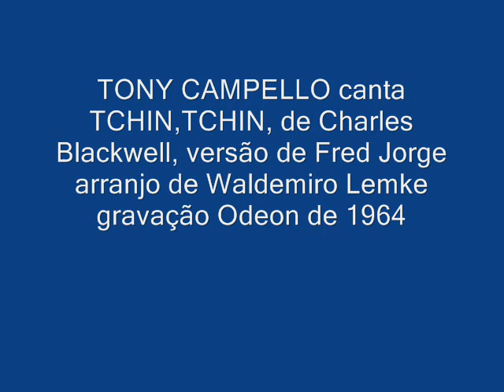TONY CAMPELLO canta TCHIN,TCHIN gravação Odeon de 1964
Esta é uma composição do maestro inglês, Charles Blackwell que foi gravada em abril de 1963 por Bick Ford, pela Parlophone com a orquestra do próprio Blackwell.  Sucesso na França, com Richard Anthony, chegou ao Brasil e foi gravada em 1964, por Tony Campello, em versão de Fred Jorge.